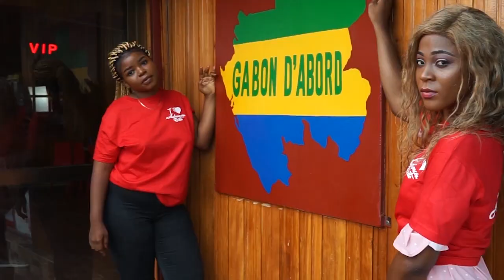AUBONCOIN RESTO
Rond point de Nzeng Ayong